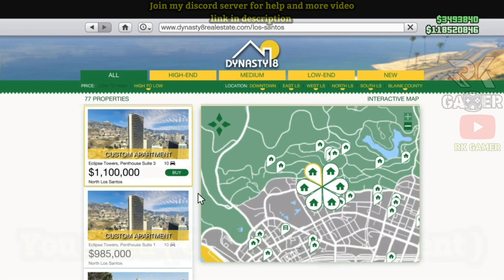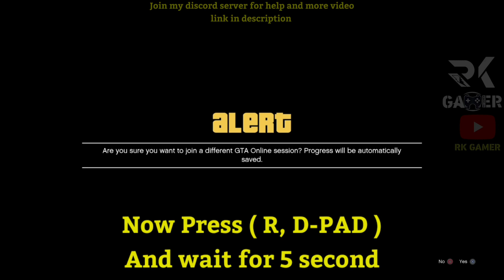🔥 ITS BACK 🔥 Gta 5 Online CAR DUPLICATION GLITCH! Glitch Money Dupe Money Glitch Tuners Update 1.58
Thanks for watchin
 dont forget

for more video any game

Last Video ( Make modded cars )